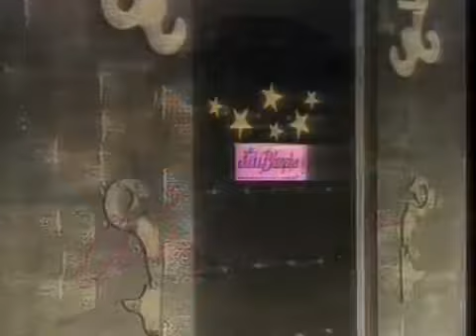Bellas y Audaces - Y que se yo que se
Bellas y Audaces fue una telenovela de Televisión Nacional de Chile adaptación de una teleserie brasileña que estrenó el 7 de marzo de 1988, siendo sucesora de Mi nombre es Lara y dando paso a Las dos caras del amor. Es recordada por su banda sonora y sus personajes y conflictos marcaron a toda una generación.